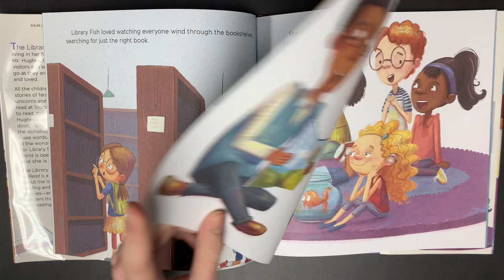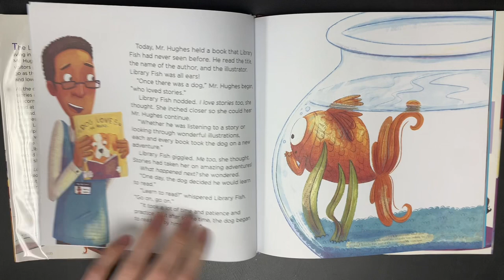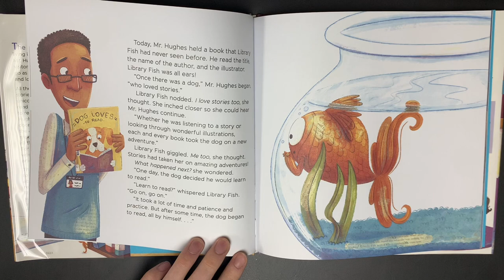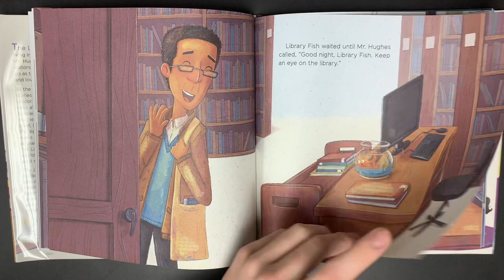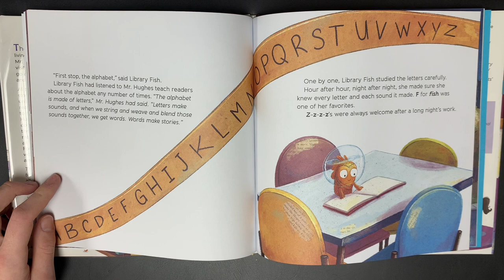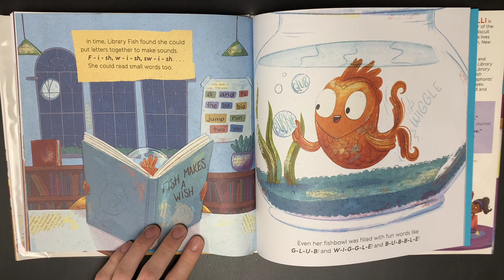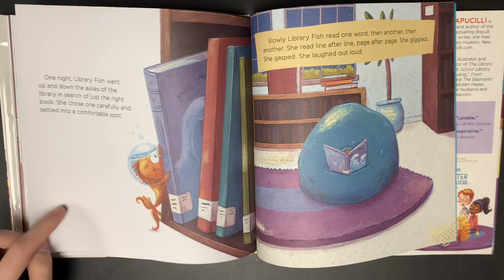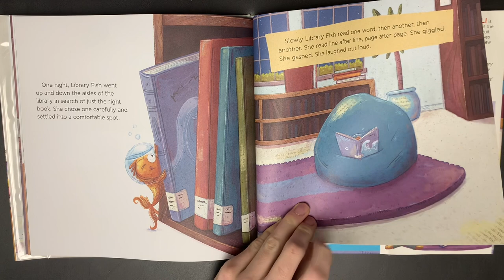“The Library Fish Learns To Read” by Alyssa Satin Capucilli, Illustrated by Gladys Jose (reading)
A reading of “The Library Fish Learns To Read” by Alyssa Satin Capucilli, Illustrated by Gladys Jose
Intended for Little Flower School